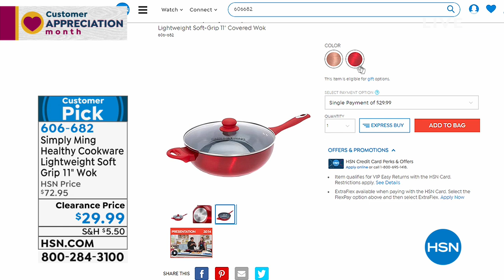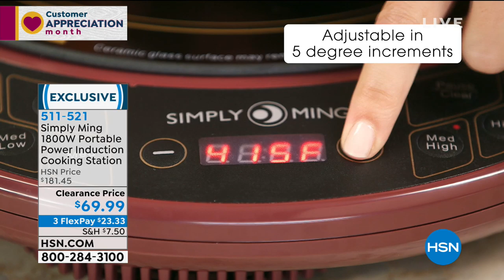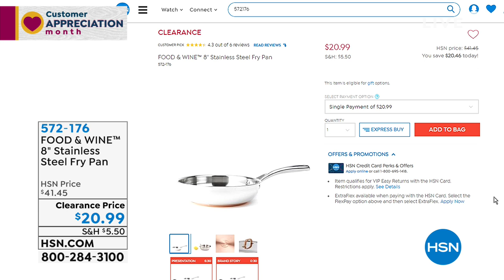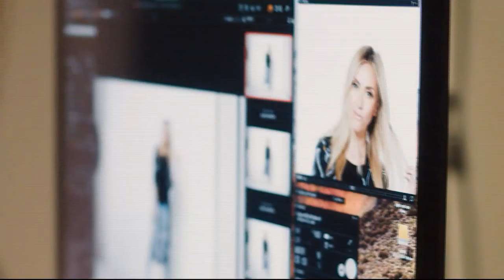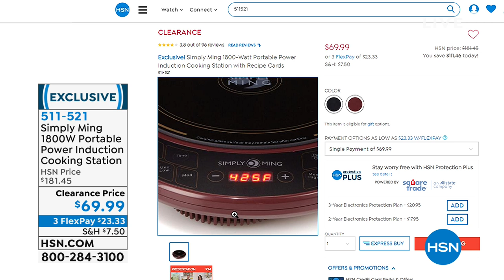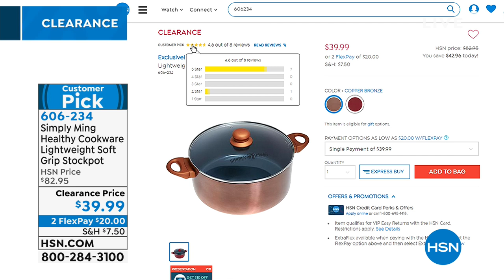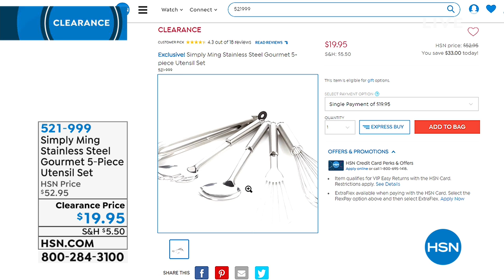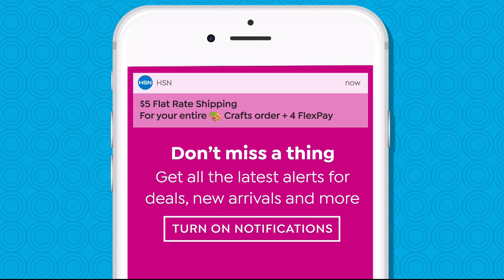HSN | Kitchen Clearance 04.18.2019 - 01 PM